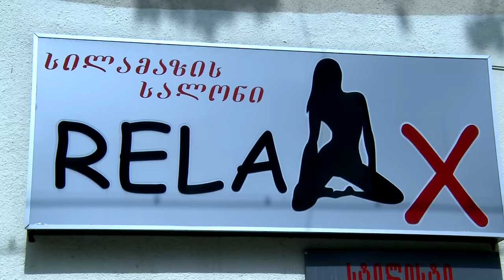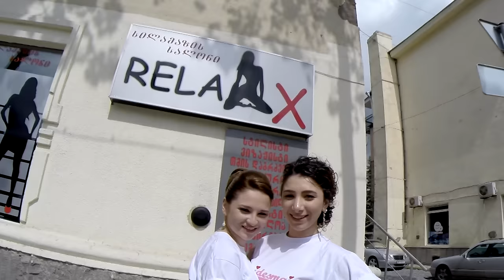GIORGI&NELLY WEDDING INTRO & CLIP